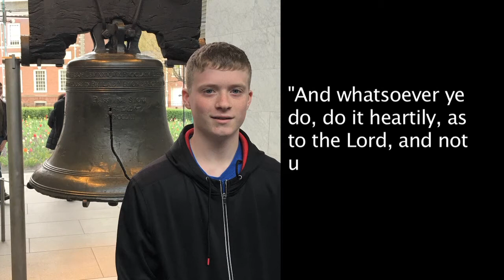Gabriel Philip Allen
A video for Gabe's Graduation Party!!!